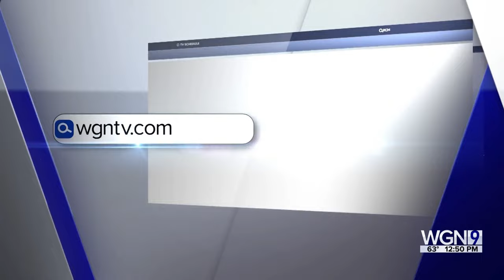Lunchbreak: Collard Green Chimichurri Filet Mignon and Black Eyed Pea Cassoulet